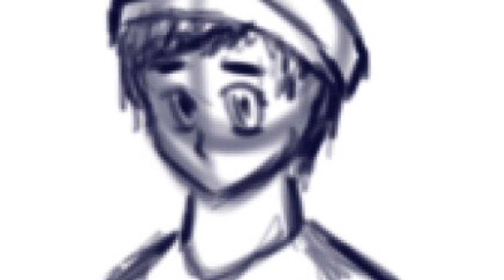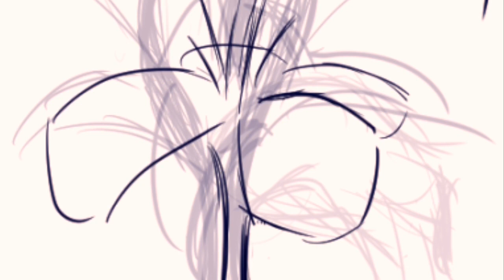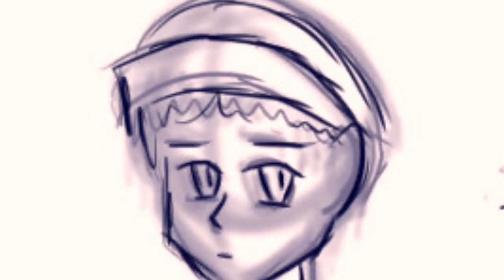Relaxing Piano Music - If I Was Mozdzer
Relaxing Piano Music. Sometimes the simple solutions are the most effective.